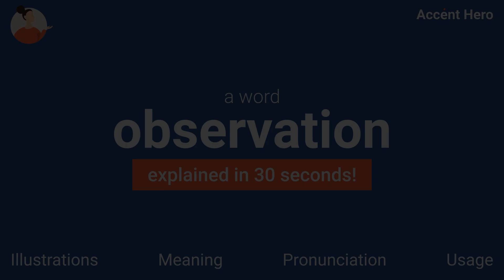OBSERVATION - Meaning and Pronunciation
How to pronounce observation?

This video provides examples of British English pronunciations of observation by male and female speakers.
In addition, it explains the meaning of observation through a definition and several visual examples.

IPA Transcription of observation is /ˌɒbzəvˈɛɪʃən/.

Definition of observation:
Observation is the act of noticing or perceiving something.

If you'd like to test your pronunciation of observation, check out Accent Hero's real-time pronunciation feedback tool: